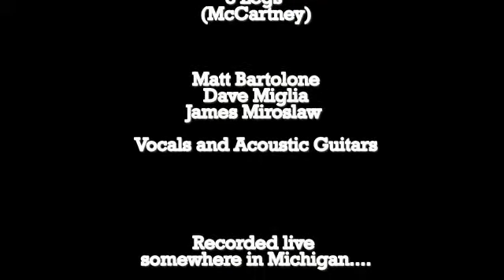3 Legs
Matt Bartolone Dave Miglia James Miroslaw
Live somewhere in Michigan long ago...